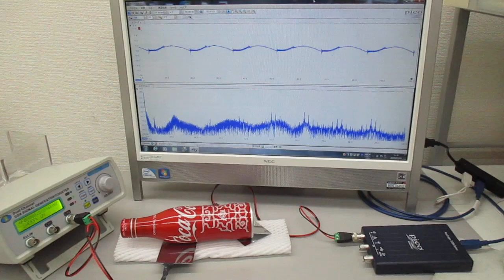超音波実験（アルミ製コカコーラ容器)